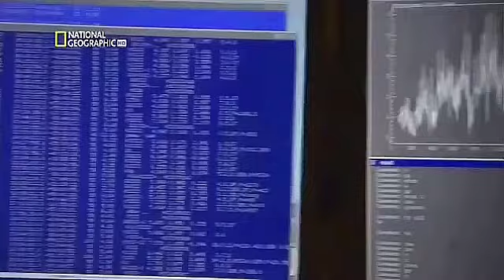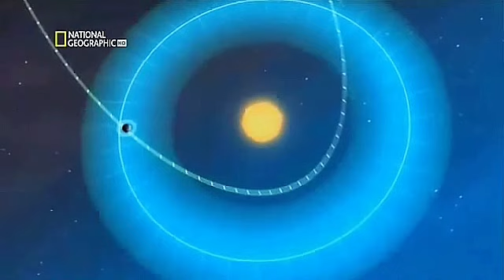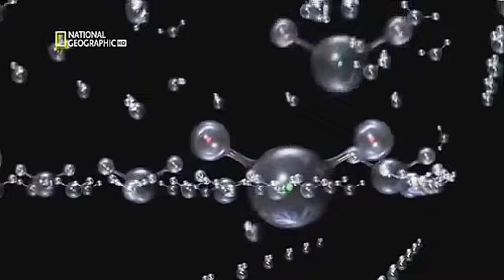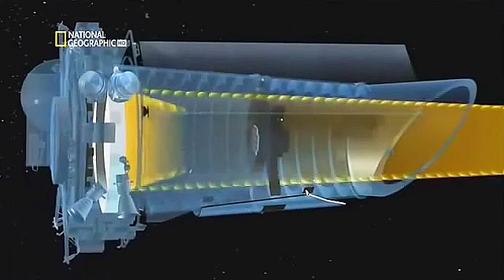COSMOS (Extraños Planetas) - Documentales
El universo está lleno de rincones donde la vida podría estar presente, y no hay que ir demasiado lejos para encontrarlos. Existen siete mundos donde la vida extraterrestre podría ser posible. En Europa, una luna de Júpiter, se han descubierto recientemente géiseres que salen disparados a través de la capa de hielo que cubre la superficie. Es una prueba más de que bajo la gruesa capa de hielo que cubre esta luna puede haber actividad volcánica, un fenómeno que en la Tierra fue uno de los posibles focos de aparición de vida.